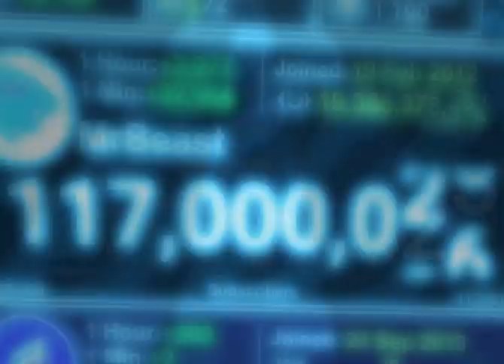Mrbeast hitting 117 same api as music